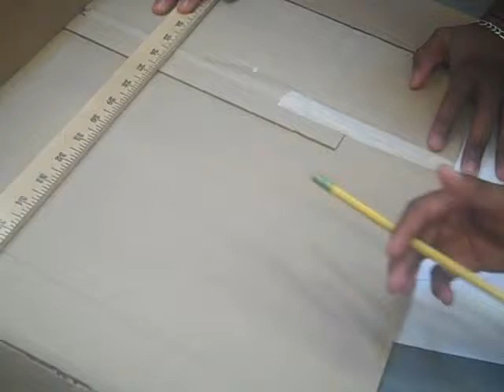Landscape Models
The kids are making landscape models similar to the MeadowLands Environmental Center. They learned about the various environmentally friendly materials and put their knowledge to use when they got the chance to build their own models.